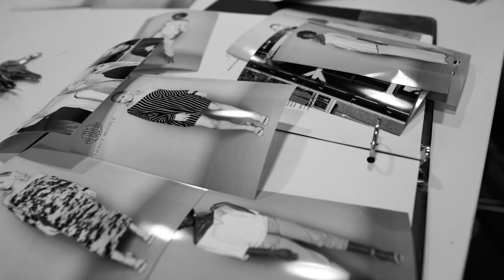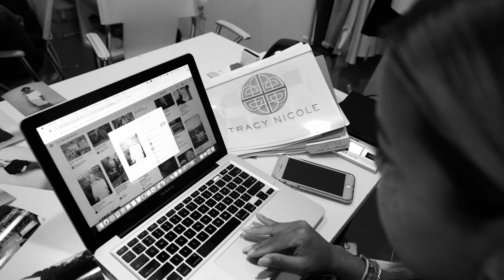RAGTRADE ATLANTA Runway Show 2017 : Tracy Nicole of Tracy Nicole